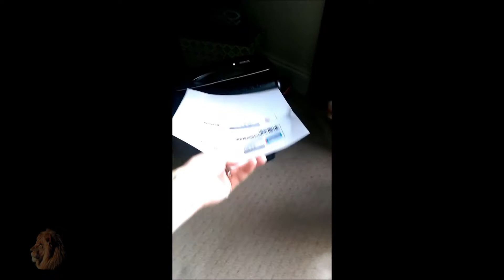4 you - funniest Australian Shepherd Videos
4 you - funniest Australian Shepherd Videos
funny Australian shepherd dog videos compilation made 4 you by
funny animal world